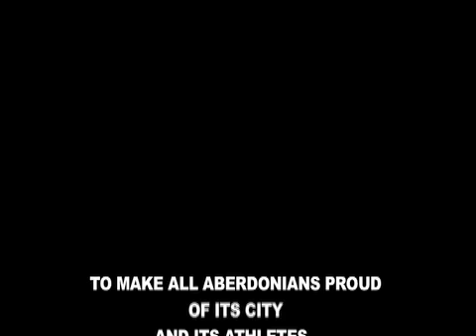ASRA - OLYMPIC TORCH RELAY.mov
Crossbow Update. Ian Duncan. Life - Long Aberdeen Schools' Rowing Association coach carries the olympic torch up Union Street in Aberdeen cheered by his ASRA, Aberdeen University Boat Club, Robert Gordon's University Boat Club, Aberdeen Boat Club, colleagues, friends and family - plus thousands of Aberdonians. Well done Ian! Well done Aberdeen Rowing! Well done Aberdeen Sports Council. and well done Aberdeen! Great night...